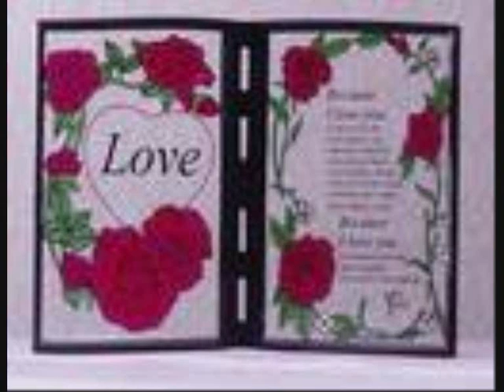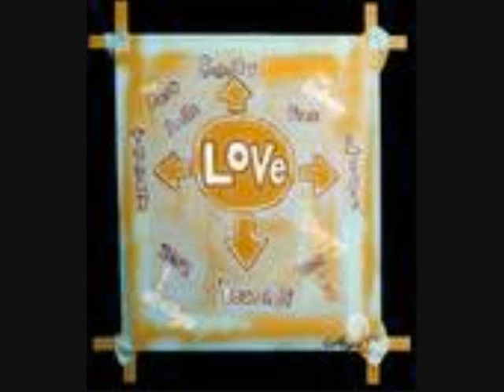true love! by Damon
treu love!   created by Damon
settings ibanez js1000 ,vox vt50 muff fuzz, wah.

special thanks to Hiske.